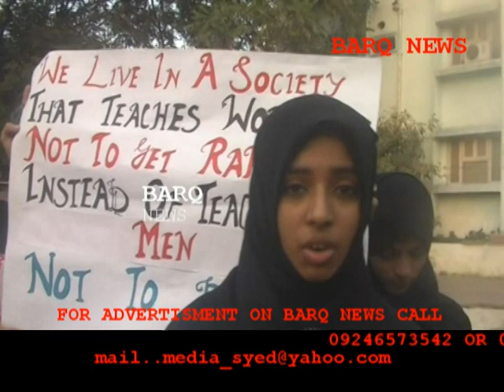BARQ NEWS..PROTEST AGAINST DELHI RAPE CASE AT NARAYANA COLLAGE HYDERABAD